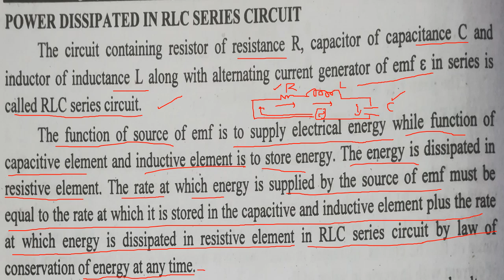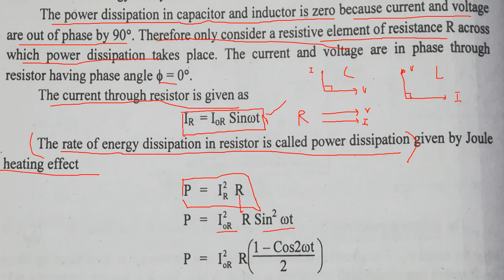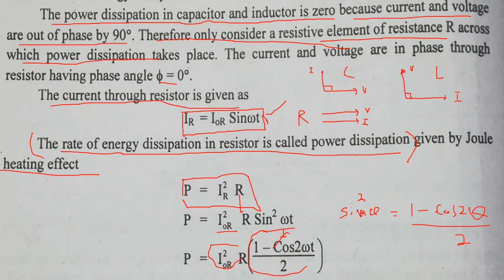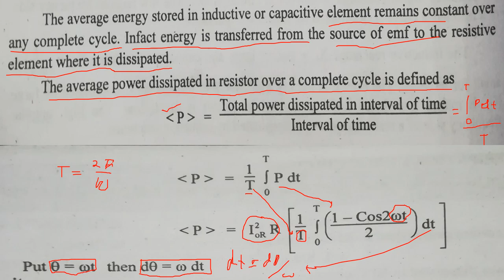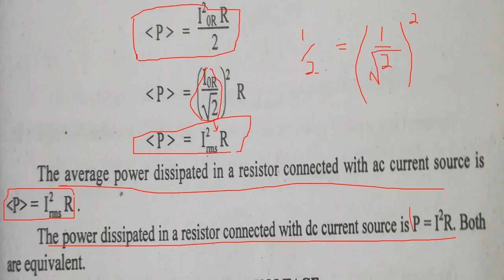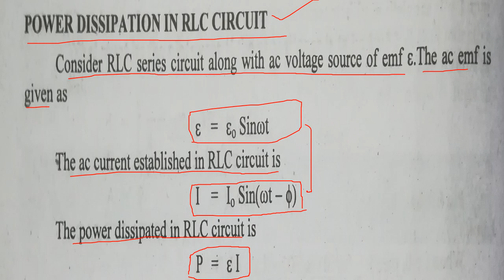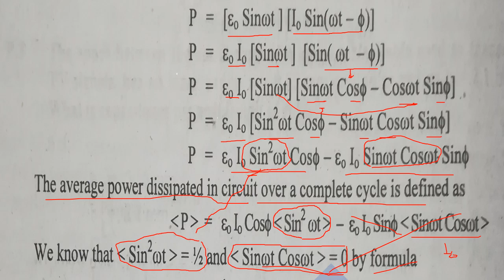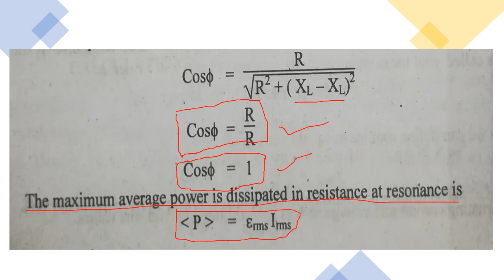Power in AC circuits by systematic way to Physics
Hi! Today, I am going to share an educational video about the power dissipation in ac circuits. Complete course of Electricity and magnetism-II (Phy - 402) is discussed for BS Physics students and teachers.
 Watch this video completely to get an intuitive and easy way to learn about the  Electricity and magnetism-II exclusively on my channel. Keep watching this channel for the more informative video.

power in ac circuits
rlc series circuit
rlc parallel circuit
lecture on Electricity and magnetism-II